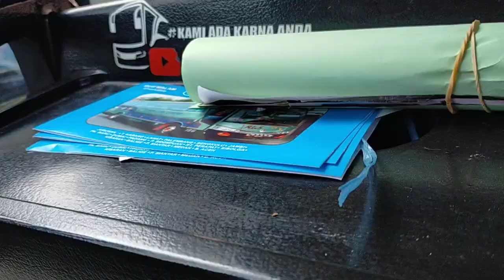CREW BUS ALS 270 DAN MAS AZIS HERLAMBANG MENERIMA BINGKISAN DARI MBAK DYANTI NUR AZKYA